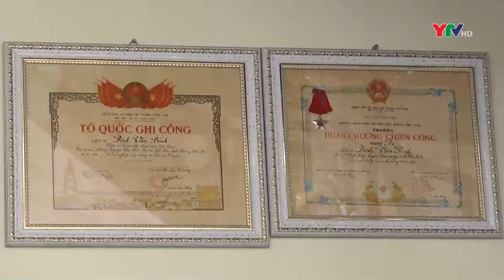Đ/c Chủ tịch UBND tỉnh Trần Huy Tuấn chúc Tết TT Công tác XH và BTXH và các gia đình chính sách